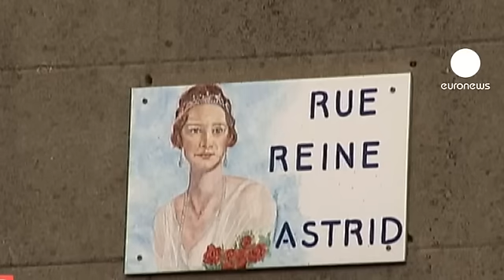L'exil de Gérard Depardieu en Belgique fait jaser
Décidément la Belgique séduit de plus en plus les Français, en particulier les plus fortunés. Après le patron de LVMH Bernard Arnault, qui a demandé la double nationalité, voilà que Gérard Depardieu vient de s'offrir une maison de 800 000 euros située à deux kilomètres de la frontière dans le village de Néchin sur la commune d'Estaimpuis.
L'acteur a expliqué avoir été séduit par la région. "Il nous a dit qu'il cherchait à quitter la ville, le milieu urbain, qu'il voulait trouver quelque chose de plus bucolique et champêtre », explique le maire d'Estaimpuis. « Mais je ne suis ni naïf ni distrait, je me doute qu'il y a des raisons fiscales qui ont guidé son choix."

La taxe de 75% sur les très hauts revenus, mise en place par François Hollande, aurait-elle poussé l'acteur à s'exiler pour profiter d'une fiscalité plus avantageuse? Gérard Depardieu n'a pas encore expliqué son choix, qui a été largement commenté en France, y compris par le Premier ministre Jean-Marc Ayrault : «Ceux qui s'exilent à l'étranger, ce ne sont pas ceux qui ont peur de devenir pauvres. C'est parce qu'ils voudraient devenir encore plus riches. Et je vais vous dire autre chose : si on veut résoudre le problème de la pauvreté et des inégalités sociales, il faut faire des choix politiques.»

L'installation de Gérard Depardieu en Belgique vient compléter une longue liste d'exilés fiscaux. Un député socialiste a proposé qu'ils soient déchus de leur nationalité s'ils ne payent pas d'impôts en France.